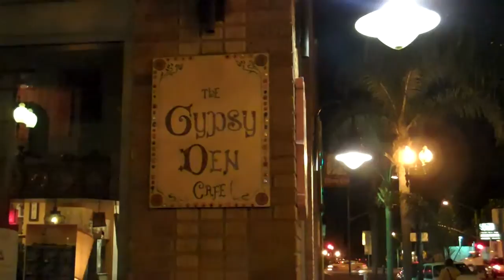Casey n The Tall Boys 'Complementary Colors'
Casey h The Tall Boys. Complementary Colors Recorded Live @ The Gypsy Den. Local Style n Santa Ana, Ca.